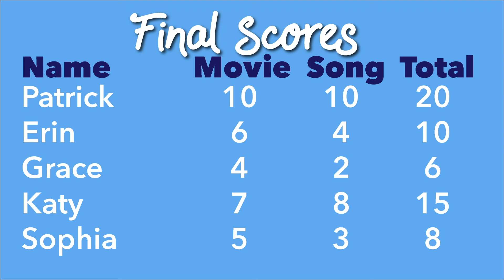DISNEY SONG CHALLENGE with my family!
*This video was recorded in June 2017.

I put my siblings and cousins' Disney knowledge to the test with the Disney Song Challenge! How many did you get right?

Uber Code (first ride is free!): brennahc7ue
Lyft Code (again, first ride is free!): BRENNAH080655